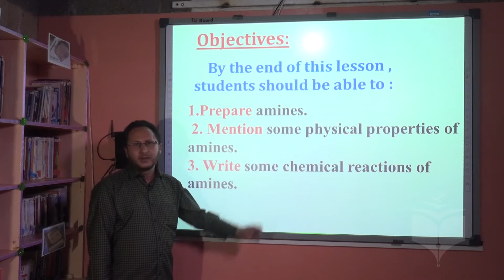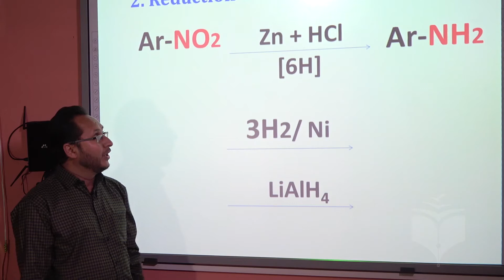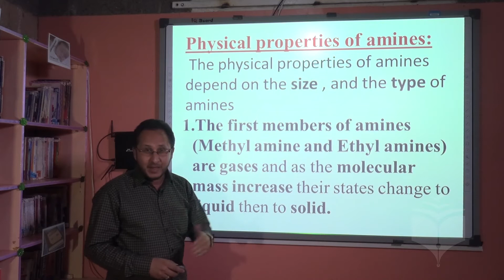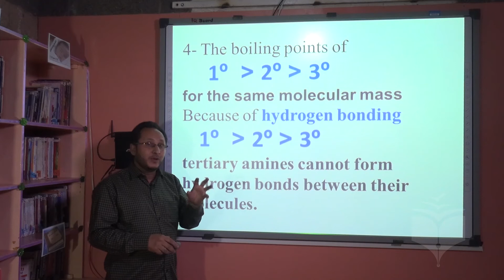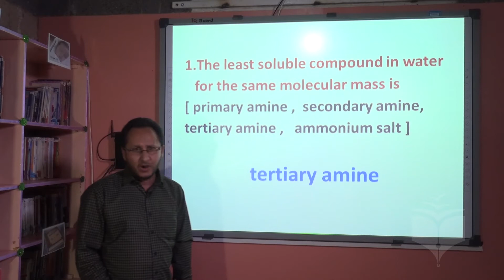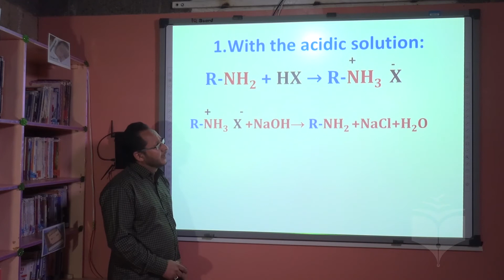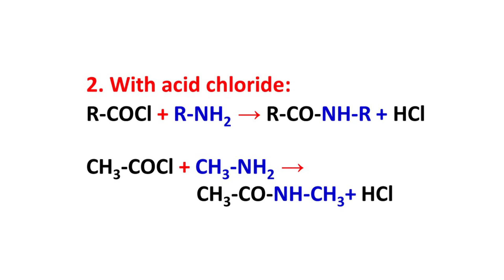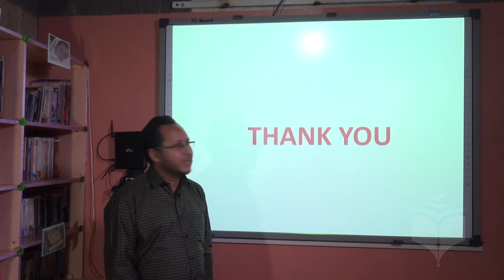Chemistry T Jamal Lesson 2 Preparations and Reactions of Amines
قامت مدارس الرشيد الحديثة بستجيل عدد من الدروس للصف الثالث الثانوي لطلابها، وقامت بنشرها حتى يستفيد منها جميع الطلاب الدارسين للمنهج اليمني.